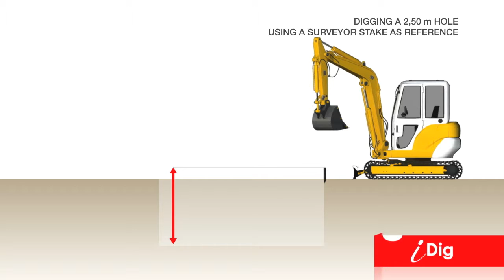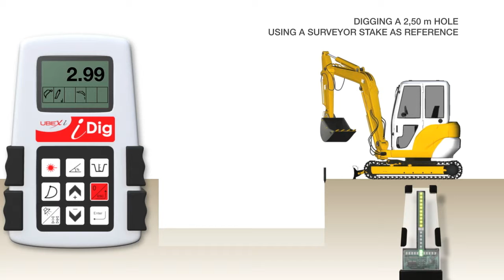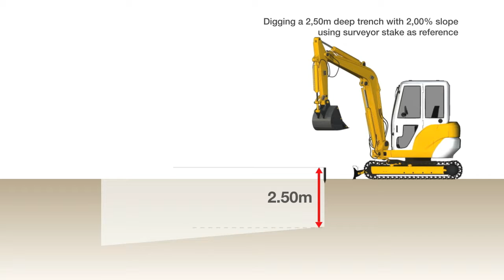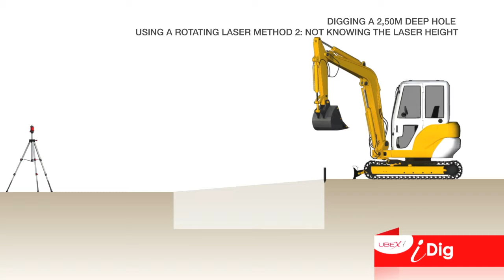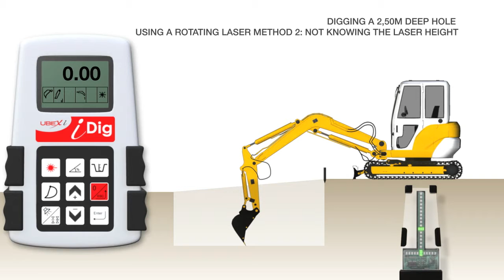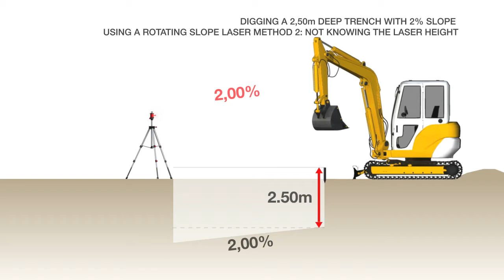How to use the iDig system with your excavator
Demonstrates the possible applications of the iDig excavator grade control system.  5 machines with 10 buckets each may be used with ONE system only. iDig is the most affordable and versatile excavator grade control system in the industry!